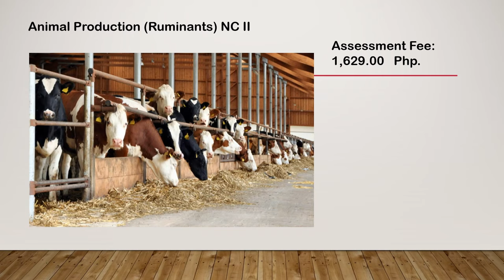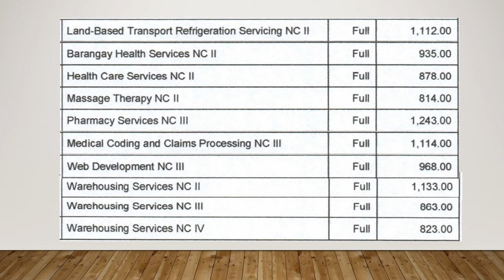Tesda assessment fee